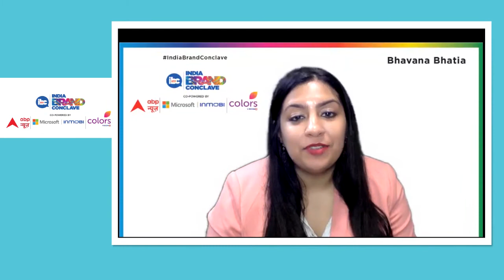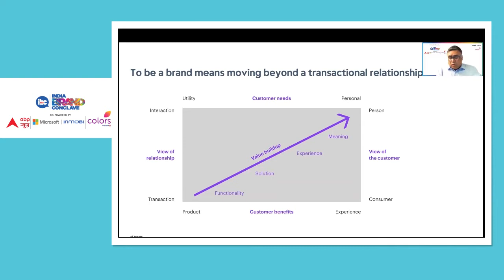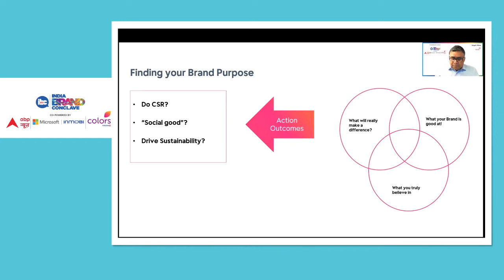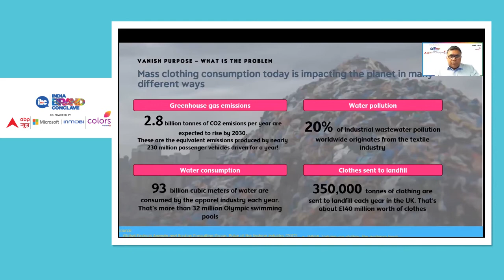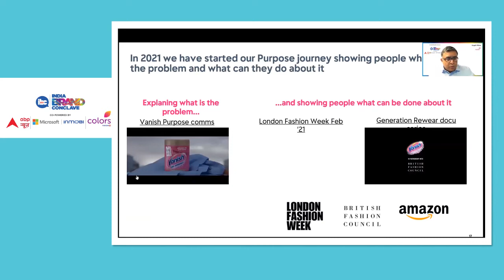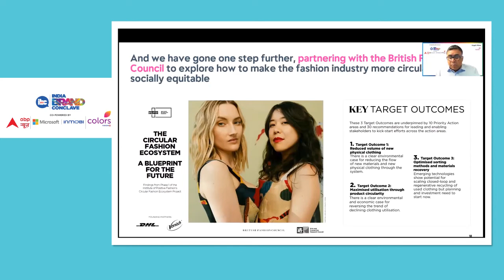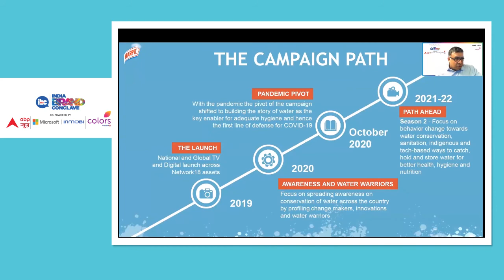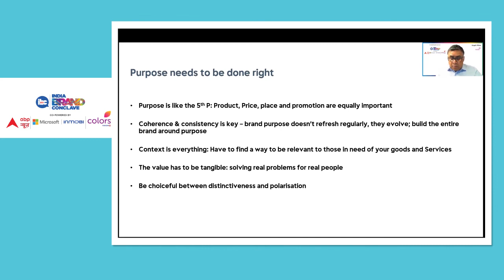Finding Constancy in Variability: Kapil Pillai, Rgnl Marketing Director, S. Asia - Hygiene, Reckitt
Taking the center stage at the India Brand Conclave, Kapil Pillai, Regional Marketing Director, South Asia - Hygiene, Reckitt shares stories from Reckitt’s iconic brand portfolio such as Harpic and Vanish, and how the brand is navigating through the changing consumer behaviour. He shares shares insights on the topic, ‘Finding Constancy in Variability.’